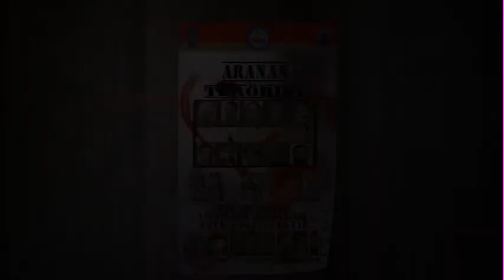Terörist aranıyor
Haberin ayrıntılarını okuyun.